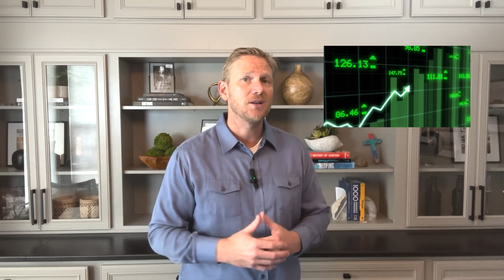WESTFIELD Rental Market Update for September 2023 | Red Door Property Management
The only channel you need to watch for rental market updates in Indiana…

Facebook: Red Door Property Management
LinkedIn: Red Door Property Management

If you are an owner looking for a property manager for your single family home, condo or investment you have found the best!

Red Door Property Management